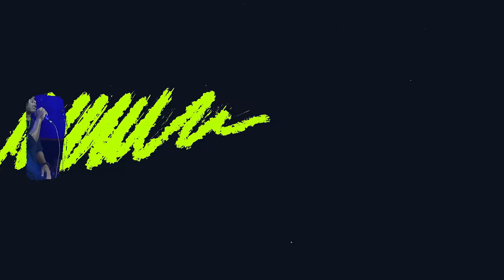MENDUA ADINDA RACHEL - ENAM ENAM MUSIC WEDDING PARTY EVA & AYUK - SONOREJO BLORA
LOKASI : DS.SONOREJO KAB.BLORA
         07 MARET 2024
AUDIO  :ENAM ENAM AUDIO

OPEN JOP - RUWET ENTERTAINMENT
     VIA - WA/HP = 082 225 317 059

ALAMAT - SENDANGMULYO BULU REMBANG
       - JAWA TENGAH

         " SALAM SEDULURAN "